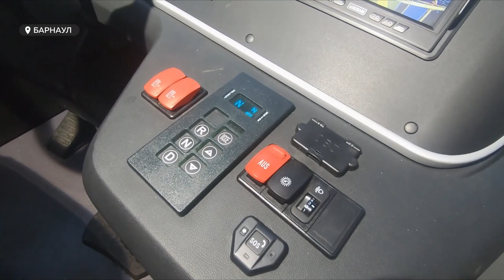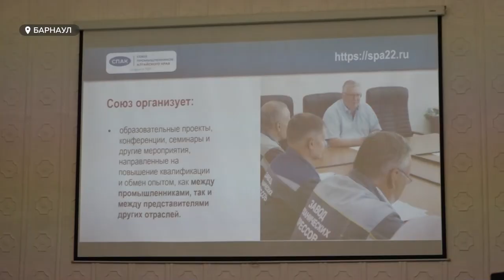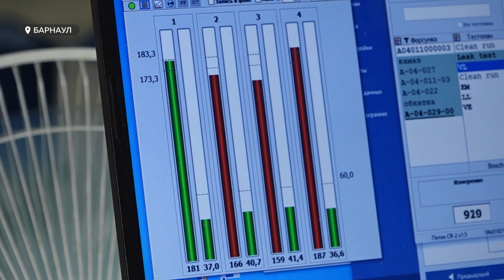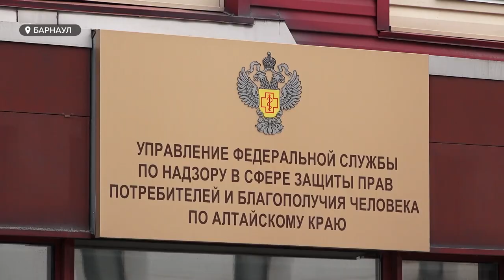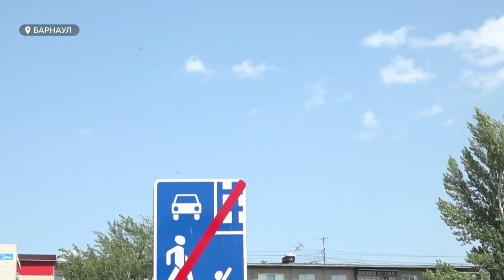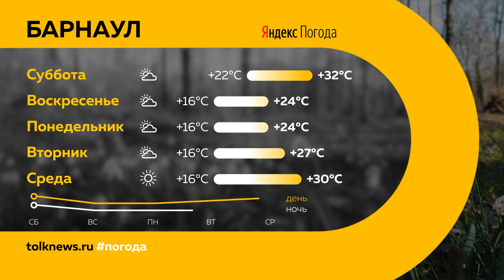"День с Толком". 15.07.2023. Итоги недели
Подводим итоги недели. Смотрите в выпуске:

00:00 Анонс
00:20 Аномальная жара в крае
00:53 Новые большие автобусы вышли на маршруты улиц Барнаула
04:13 В Барнауле прошел форум “Сибирский промышленник”
12:18 Алтайские эксперты рассказали об угрозе распространения инфекции менингита
15:46 Реконструкция филиала городской поликлиники №1 в Барнауле
17:54 Первое заседание нового состава общественной палаты
19:30 В Барнауле продолжается борьба между коршуном и жителями дома на ул. Малахова
21:22 В Барнауле продолжается плановое благоустройство парков
23:48 Министр культуры Алтайского края о программе “Шукшинских дней на Алтае 2023”
34:27 Погода